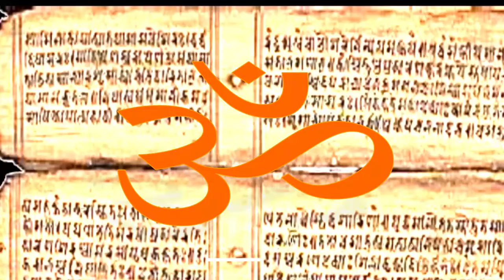शुक्ल यजुर्वेद अध्याय 8 मंत्र 43-विदुषी स्त्री क्यों अन्य स्त्रियों को भी शिक्षित करे ?